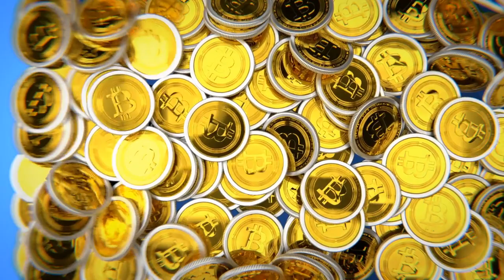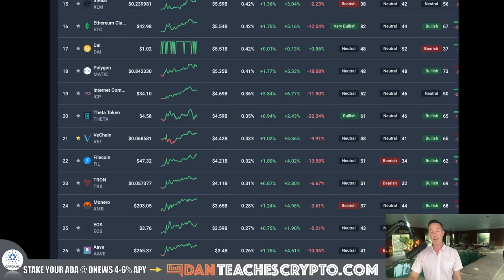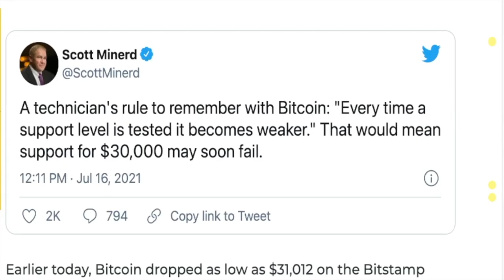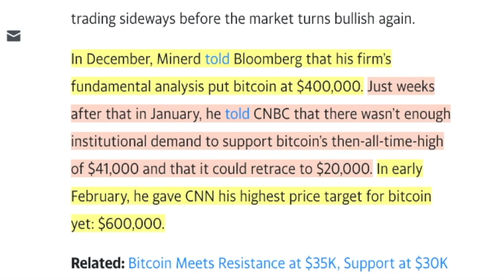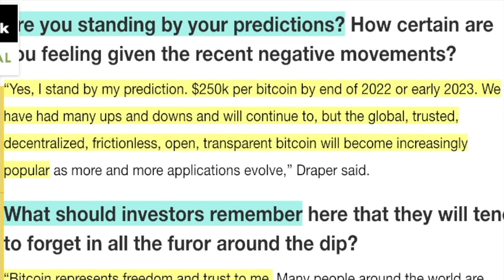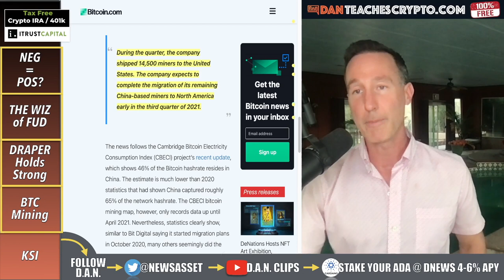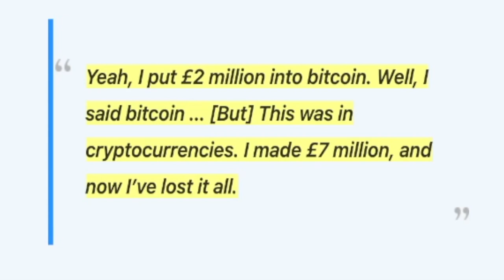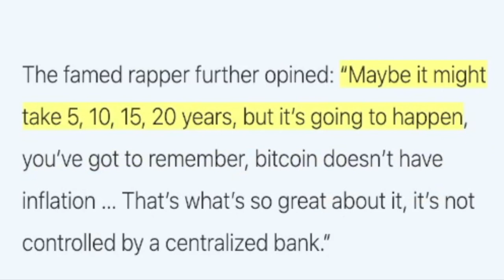NEGATIVE CRYPTO SENTIMENT EVERYWHERE BUT REMEMBER THIS...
Bitcoin and Crypto continue to move sideways with the Fear and Greed Index at a 15 (SUPER LOW!) Why is this and what should you do to mentally prepare yourself? Let's look at the BIG PICTURE.

0:00 - Market Recap | Topics Overview
2:21 - Negative = Positive?
5:26 - FUD Wizard (Guggenheim CIO)
7:39 - Tim Draper Calls BTC at $250k
10:41 - Bitcoin Mining Exodus
14:17 - KSI JJ Wisdom

●▬▬▬▬▬▬CRYPTO ESSENTIALS▬▬▬▬▬▬▬●

●▬▬▬▬▬▬▬▬FOLLOW D.A.N.▬▬▬▬▬▬▬▬▬▬●

●▬▬▬▬▬▬▬▬STRATEGIES▬▬▬▬▬▬▬▬▬●